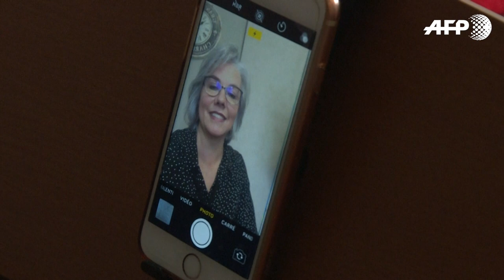France's Yellow Vests: one year of rebellion | AFP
France's yellow vest protesters have had a profound effect on the country since they burst onto the scene a year ago, occupying roundabouts and staging weekly demonstrations that have sometimes ended in violence.

This weekend, thousands of yellow vests returned to the roadside to mark the first anniversary of a rebellion which badly rattled the government, forcing Macron to revise his ambitious reform agenda.